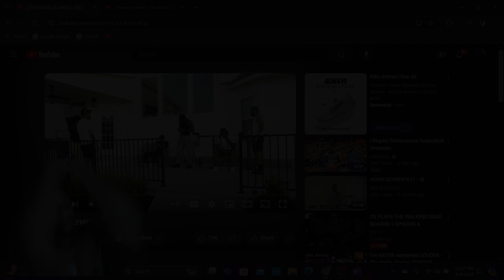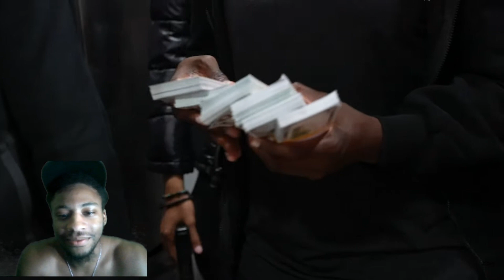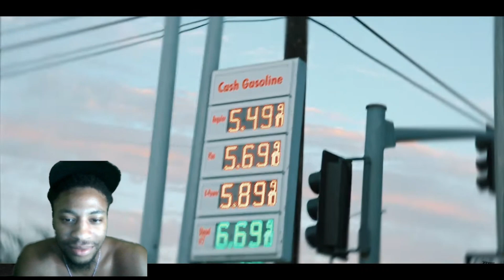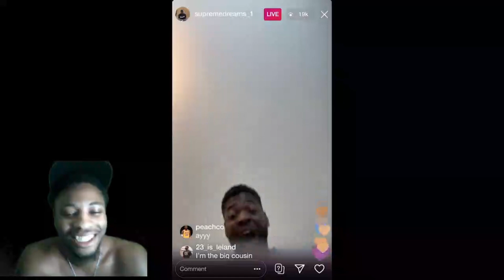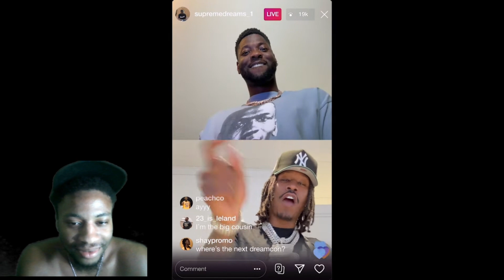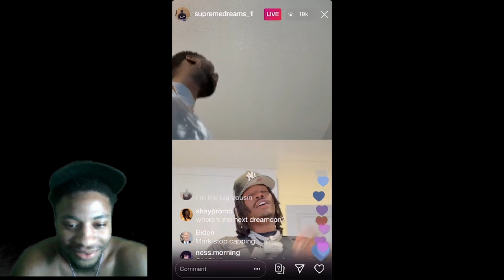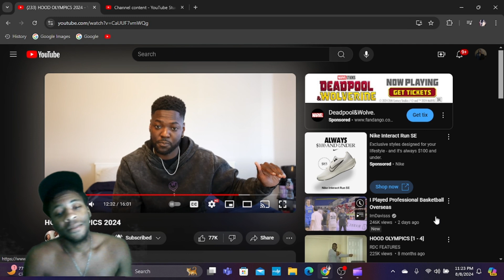Reacting to RdcWorld1 2024 Hood Olympics